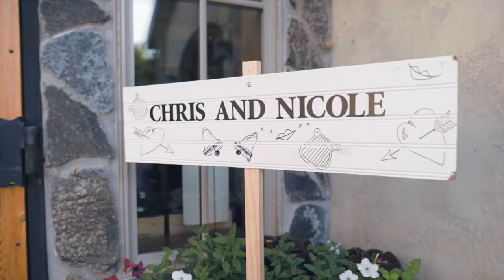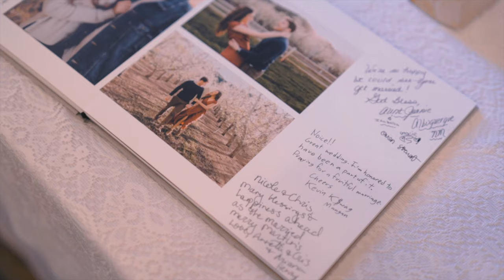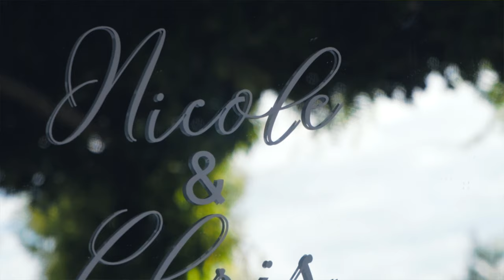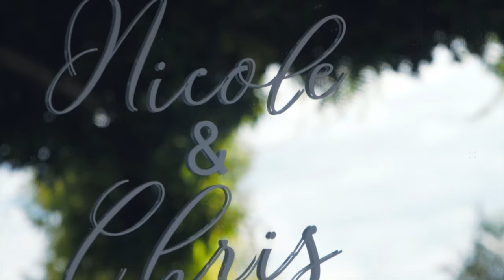You'll Lose It When You Hear Their Letters! | Tri-Cities, WA Wedding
Nicole & Chris | Through God's Grace, Glory, and Help

ABOUT THROUGH THE GLASS FILMS:
Hey, there!
We're Tom and Tiana, a husband and wife team who capture your most authentic and joyful moments! We're based out of a small town in Washington State, but would love to travel to wherever your dream wedding is happening!

We have an immense passion to tell your story in the most genuine way possible!

We believe in creating personalized experiences for
each and every couple - because your love story is unique. We want you to feel at ease and taken care of from the moment we say, "hello."

When you're watching your film back 50 years from now, all those authentic emotions you felt will come rushing back. The moments you forgot about - how your grandparents cried, the look your husband gave you, and the story your best friend told of "that one time when" - are now timeless memories.

We're so honored to be a part of one of the most magical days of your life! We can't wait to chat with you about all the details!